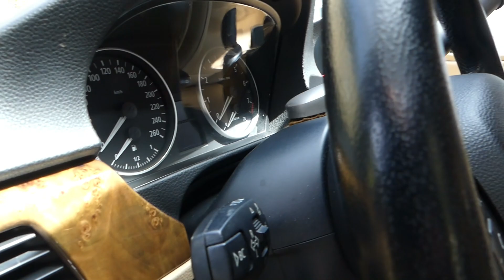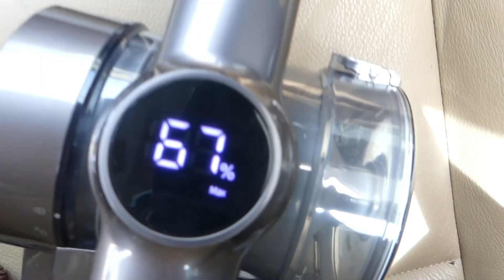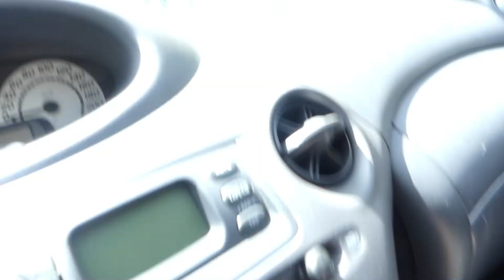Test aspirateur balai JIMMY H8 Pro. Bien pour les voitures 🤔 ?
Je teste un aspirateur balai ni en mode balais, ni dans la maison... mais dans des voitures car c'est pour cette usage qu'il m'intéresse. On va voir si il est assez puissant et si l'autonomie permet d'aspirer au moins une voiture complète.

Ma montre Casio G-Shock GG-B100